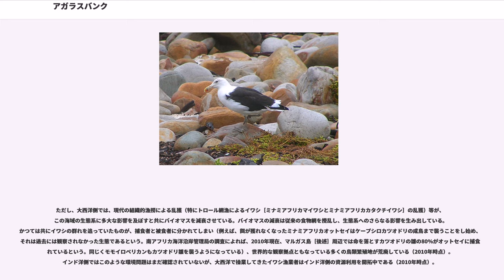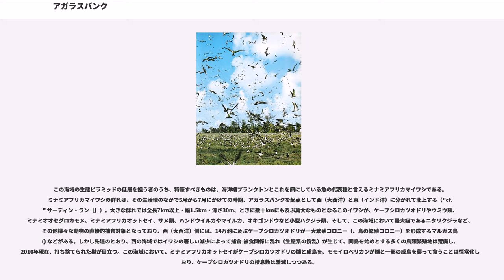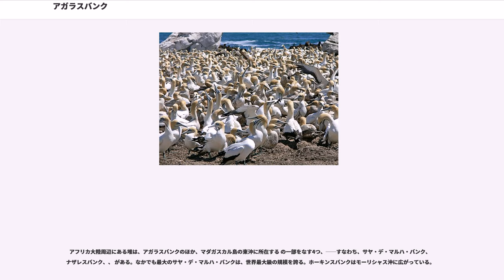アガラスバンク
アガラスバンク（英語：Agulhas Bank、ポルトガル語：Banco das Agulhas）は、アフリカ大陸南端部の南に位置する海域にある堆（大陸棚のうちの、広く平らで浅い部分）である。南アフリカ共和国最南端に所在するアガラス岬から南に250kmまで広がる、インド洋と大西洋の境界線上にある海底地形。

アガラスバンクは、インド洋の暖流であるアガラス海流（アギュラス海流）が大西洋側に向かって、寒流であるベンゲラ海流とぶつかることにより、乱流が生じて攪拌される海域に位置しており、このことは海洋生物に豊富な栄養を供給することに繋がっていて、大きなバイオマス（生物量）を誇る世界的にも有名な海域、世界有数の規模を誇る海洋生態系、そして、一大漁場を現出させている。

ただし、大西洋側では、現代の組織的漁撈による乱獲（特にトロール網漁によるイワシ［ミナミアフリカマイワシとミナミアフリカカタクチイワシ］の乱獲）等が、この海域の生態系に多大な影響を及ぼすと共にバイオマスを減衰させている。バイオマスの減衰は従来の食物網を攪乱し、生態系へのさらなる影響を生み出している。かつては共にイワシの群れを追っていたものが、捕食者と被食者に分かれてしまい（例えば、餌が獲れなくなったミナミアフリカオットセイはケープシロカツオドリの成鳥まで襲うことをし始め、それは過去には観察されなかった生態であるという。南アフリカ海洋沿岸管理局の調査によれば、2010年現在、マルガス島［後述］周辺では命を落とすカツオドリの雛の80%がオットセイに捕食されているという。同じくモモイロペリカンもカツオドリ雛を襲うようになっている）、世界的な観察拠点ともなっている多くの鳥類繁殖地が荒廃している（2010年時点）。インド洋側ではこのような環境問題はまだ確認されていないが、大西洋で操業してきたイワシ漁業者はインド洋側の資源利用を開拓中である（2010年時点）。

海流がぶつかり合うアガラスバンク周辺は航海者にとって厄介な水域となっており、とりわけ、大航海時代を含む帆船の時代には多くの船が難破している。

この海域の生態ピラミッドの低層を担う者のうち、特筆すべきものは、海洋棲プランクトンとこれを餌にしている魚の代表種と言えるミナミアフリカマイワシである。ミナミアフリカマイワシの群れは、その生活環のなかで5月から7月にかけての時期、アガラスバンクを起点として西（大西洋）と東（インド洋）に分かれて北上する（"cf." サーディン・ラン［］）。大きな群れでは全長7km以上・幅1.5km・深さ30m、ときに数十kmにも及ぶ莫大なものとなるこのイワシが、ケープシロカツオドリやウミウ類、ミナミオオセグロカモメ、ミナミアフリカオットセイ、サメ類、ハンドウイルカやマイルカ、オキゴンドウなど小型ハクジラ類、そして、この海域において最大級であるニタリクジラなど、その他様々な動物の直接的捕食対象となっており、西（大西洋）側には、14万羽に及ぶケープシロカツオドリが一大繁殖コロニー（、鳥の繁殖コロニー）を形成するマルガス島 () などがある。しかし先述のとおり、西の海域ではイワシの著しい減少によって捕食-被食関係に乱れ（生態系の撹乱）が生じて、同島を始めとする多くの鳥類繁殖地は荒廃し、2010年現在、打ち捨てられた巣が目立つ。この海域において、ミナミアフリカオットセイがケープシロカツオドリの雛と成鳥を、モモイロペリカンが雛と一部の成鳥を襲って食うことは恒常化しており、ケープシロカツオドリの棲息数は激減しつつある。

一方、モモイロペリカンは、農場で廃棄される家禽の臓物を餌とすることで肉食を習慣づけてしまい、数的にも増殖した後になって係る肉の供給を絶つべく対策されたことによって、魚食から肉食に傾倒したまま飢餓に追い込まれることとなった。それにより、彼らはケープシロカツオドリを襲っている。モモイロペリカンは体重2kg以下の雛鳥を主に狙う。この生態は、ケープタウン大学のパーシー・フィッツパトリック・アフリカ鳥類学研究所 () の鳥類学博士課程にある学生マルタ・デ・ポンテ・マチャド (Marta de Ponte Machado) によって2009年に発見され、BBCの撮影班によって動画映像に収められた。

東側へ移動するイワシの群れの規模は西側に比べれば小さいが、大きな規模であることに変わりはなく、こちらでもバード島（セーシェル諸島のバード島）などがケープシロカツ...